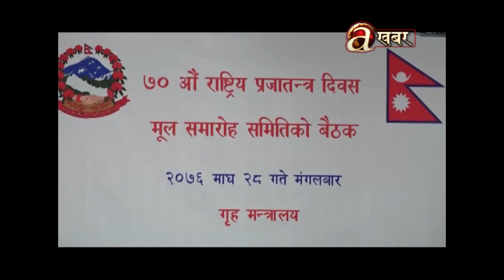प्रधानमन्त्रीद्वारा सञ्चारमाध्यमले गर्ने सम्बोधनप्रति असन्तुष्टि